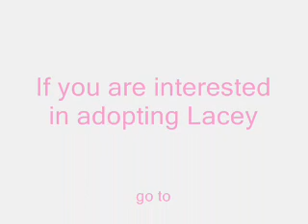Lacey-an albino peke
adopted - lacey